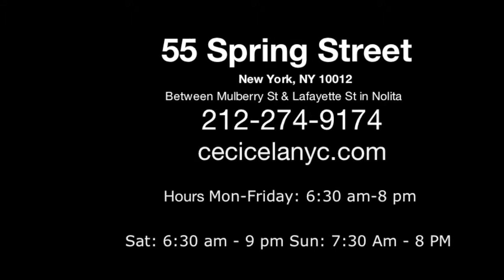Ceci Cela Desserts • American Photographer Mark Fisher • In New York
American Photographer Mark Fisher Presents An Another Fine Product From Ceci Cela In New York